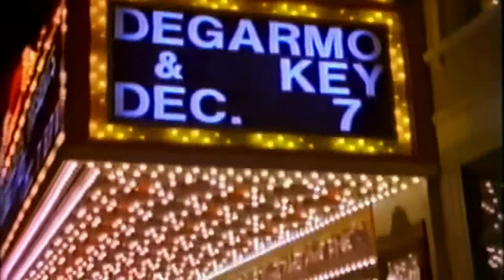DeGarmo & Key Destined to Win - Videoclip HD